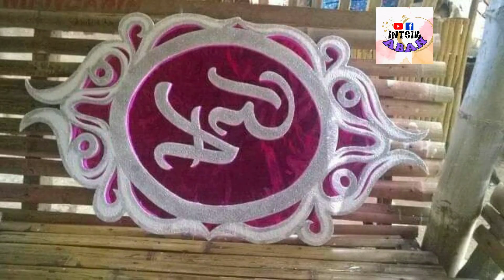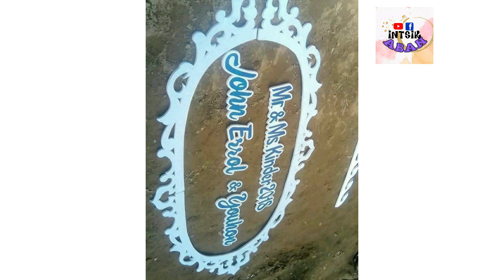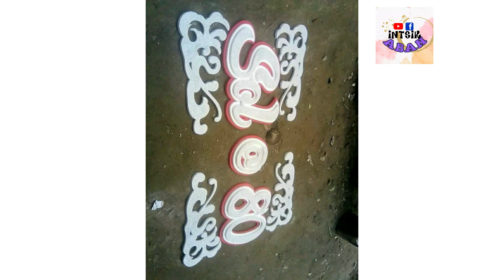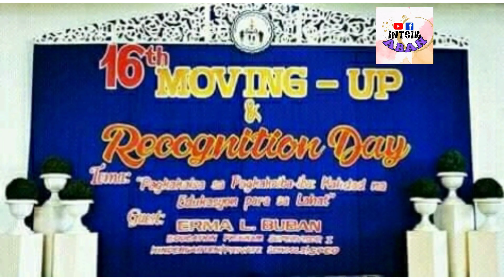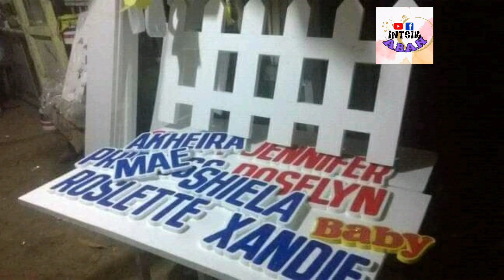DESIGNS PARA SA BIRTHDAY, KASAL AT IBA PA....STYRO LETTERS & WOOD CARVINGS...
ITO PO AY MGA TRABAHO KO DITO SA MASBATE TUWING MAY EVENT..